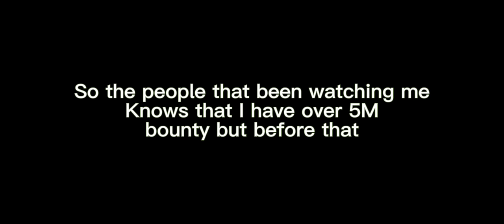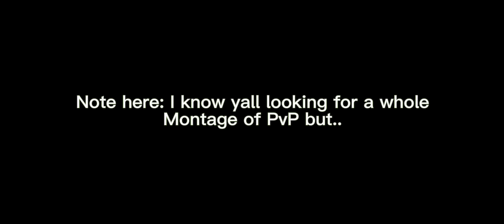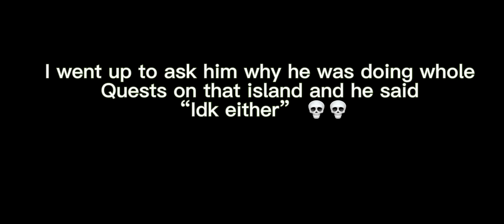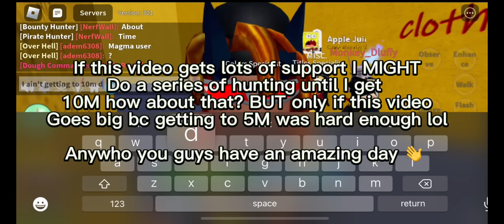Eating Leopard Fruit and Getting 5 Million Bounty! - Blox Fruits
Lemme know if y’all want me to hit 10M at level 1100 😏

Spikey Trident awakened phoenix phoenix awaken
Combo with all fruits
Awakened Dough
Quake Combo Bloxfruits
Bloxfruits update
Bloxfruits 17.3
Soul Guitar